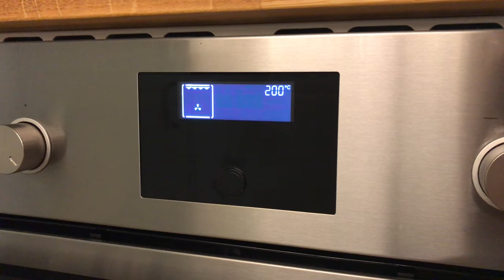Isteni kajákat spájzoltam be Szlovákiában | vlog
KÖSZÖNÖM!